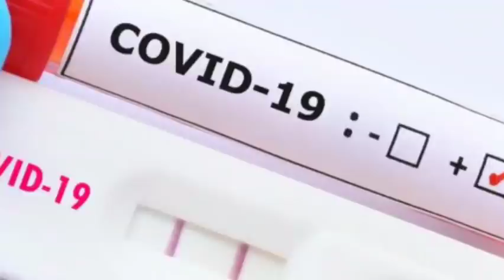Ցնցող լավ Լուր! Կան Զոհեր, Թուրքիայում Հրդեհները սկսեցին